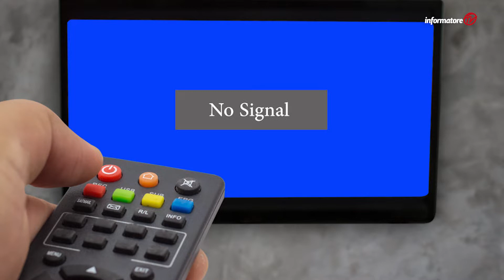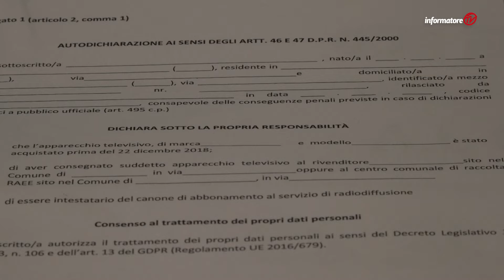Un bonus per la TV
l’8 marzo è una data importante per un’altra signora: la televisione. Infatti da questo giorno le emittenti nazionali trasmetteranno con una tecnologia che permette di comprimere il segnale e di irradiarlo anche in alta definizione; di conseguenza i canali dall’1 al 9 e il 20 (Rai 1, Rai 2, Rai 3, Rete 4, Canale 5, Italia 1, la 7, TV8, Nove e 20 Mediaset) potranno essere visti solo con televisori di nuova generazione (tutti quelli in vendita dal 2018), oppure con un decoder aggiunto al vecchio. Chi ancora non ha provveduto a dotarsi di strumenti idonei, potrà ancora per un po’, ma non oltre il 31 dicembre 2022, continuare a vederli, ma su numeri del telecomando molto arretrati (a partire dal 501).
(Il servizio realizzato da Informatore TV , puntata del 26-27 febbraio 2022)